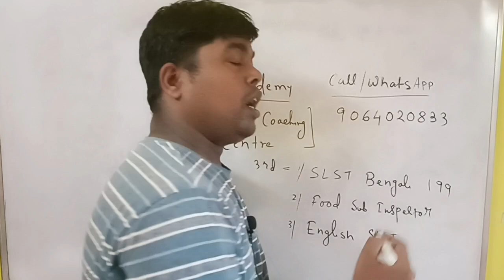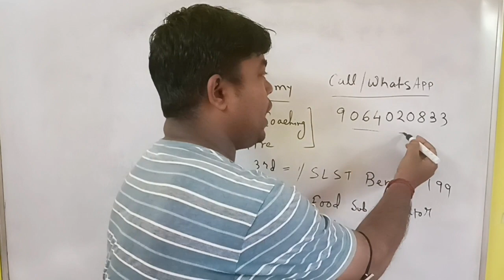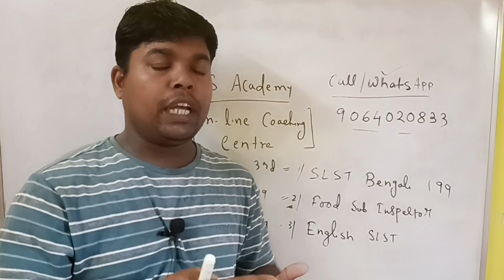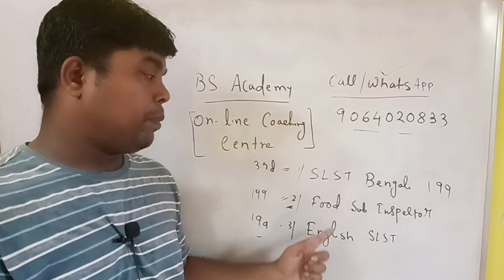West Bengal school service commission । Madrasa service commission । Bengali Subject।